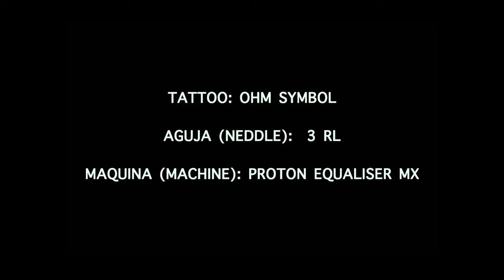(TATTOO TIME LAPSE) - Om Symbol Tattoo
TATTOO DONE JUST WITH 3 RL NEEDLE

SESSION TIME: 1:30 min

I REALLY HOPE U LIKE IT

🎧♪♫ [Track List] ♫♪🎧

0:01 Days Like These
2:10 The Process
5:08 5 Minute Call
7:56 That Girl
10:48 Watching The Clouds
14:26 Wonder
16:19 Blue Boi
19:17 I Found Me
22:18 Feels Like Home
26:04 Golden Hour
28:19 Better Days
31:28 Monroe